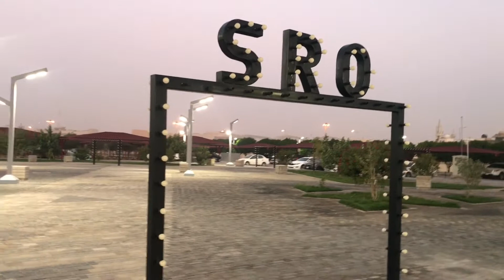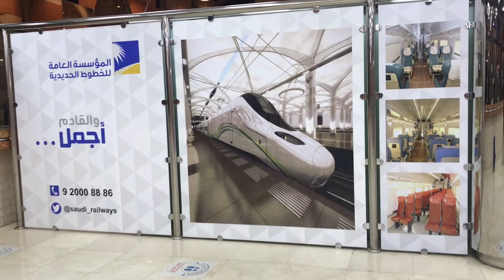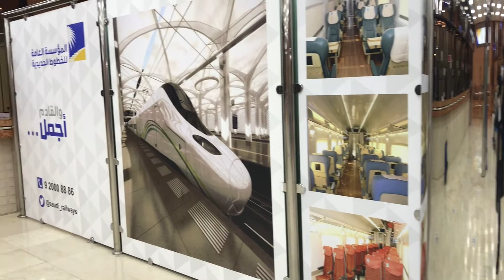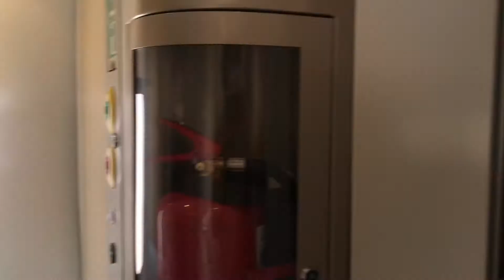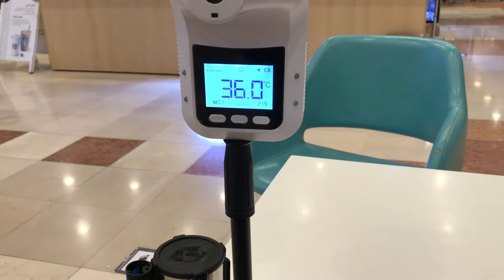My Train journey adventure